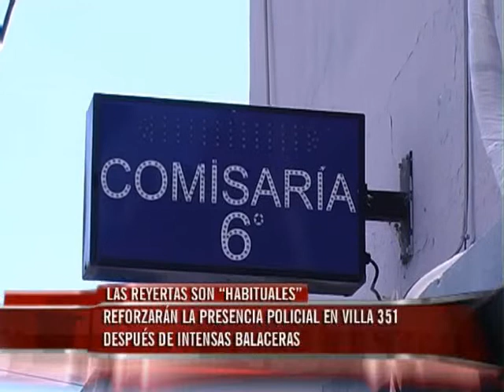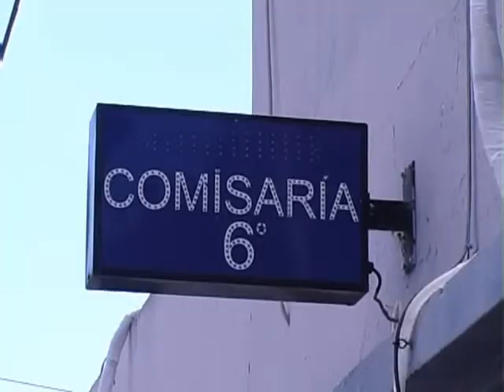Reforzarán la presencia policial en Villa 351 después de intensas balaceras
El incendio de una vivienda desató una intensa balacera en la Villa. Desde la comisaria con jurisdicción en la zona confirmaron a Elonce TV que las reyertas son “habituales”. Esta noche reforzarán el patrullaje.